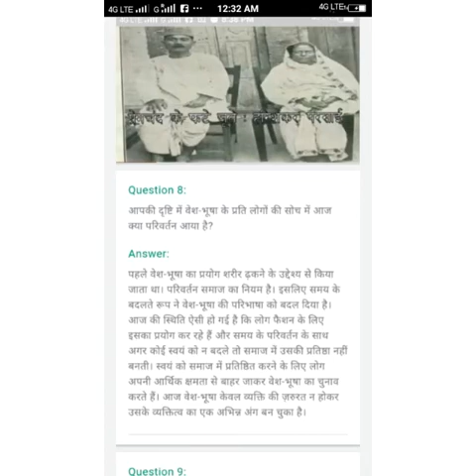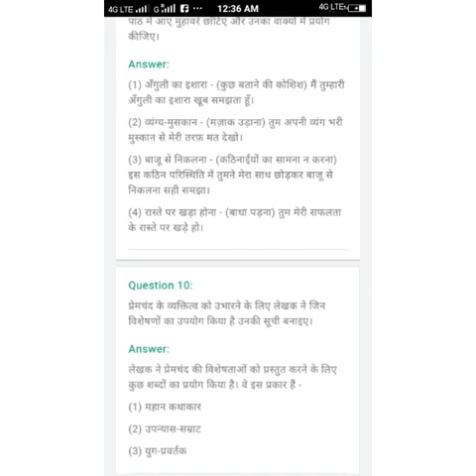Class 9 Hindi Lesson 6 Part 4